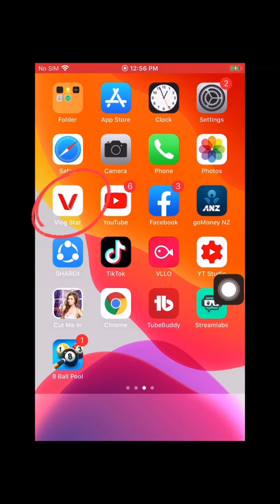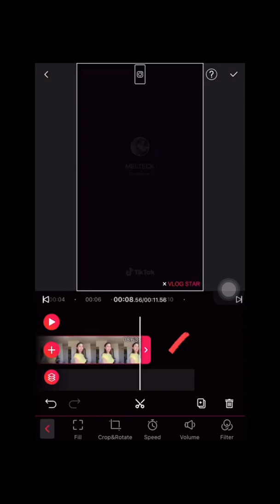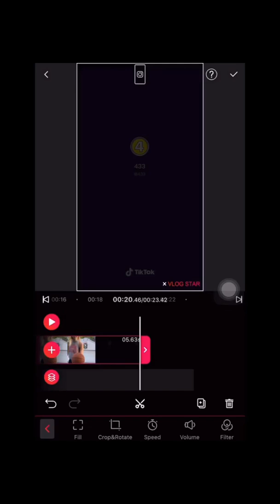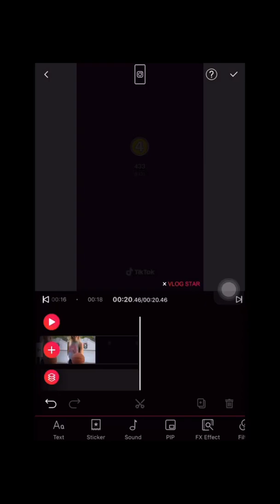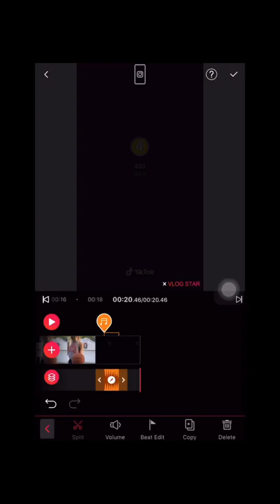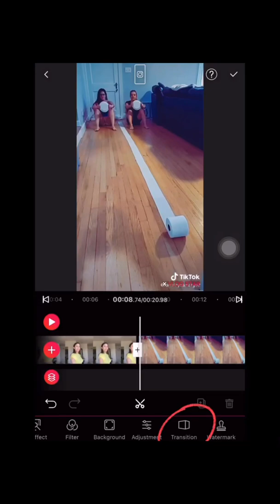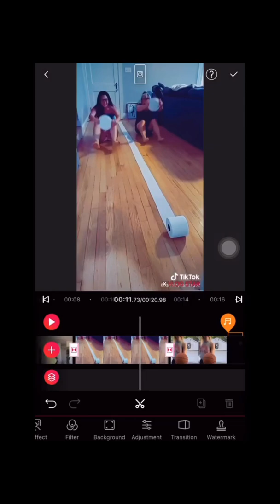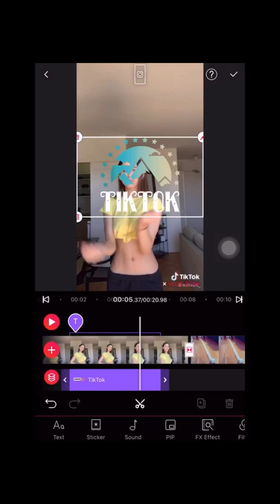How to edit video using a vlog star apps on phone?(tagalog tutorial).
Tips kung paano mag edit sa Vlog Star apps.
How to edit video on vlog star apps on phone(tagalog tutorial)?
Paano mag edit sa cellphone gamit ang vlog star apps?